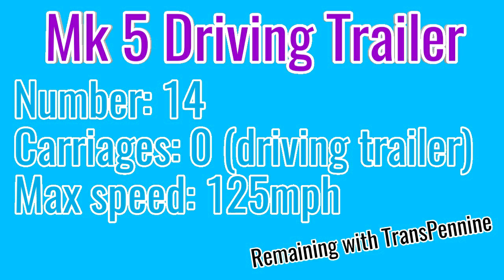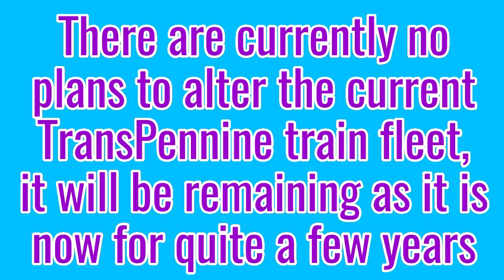Current & Future TransPennine Express Train Fleet/Rolling Stock***Nova***Desiro***Civity***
This video shows the current and future TransPennine Express Train fleet. The TransPennine Express train fleet has no major changes planned for it over the next few years, although a few of their older trains will be leaving the franchise. TransPennine Express operate services in the North of England and in to Scotland, this includes services on the South TransPennine route from Manchester Airport/Piccadilly to Sheffield, Doncaster and Cleethorpes, North TransPennine services from Manchester Airport, Manchester Piccadilly, Manchester Victoria and Liverpool Lime Street to Huddersfield, Leeds, Hull, York, Scarborough, Middlesbrough and Newcastle with some services going to Edinburgh via the ECML, they also have a WCML service from Manchester Airport and Liverpool Lime Street to Scotland (Edinburgh and Glasgow Central).

Currently TransPennine operate 4 classes of train or rolling stock of which at least some from each class will be remaining with TransPennine.
There are 51 class 185 Desiro DMU trains all of which are 3 carriages. These units can operate on all TransPennine services if required and until recently operated all services except those on the WCML. As new rolling stock has come in in recent years only 36 of these units will be remaining with TransPennine and will operate services on the South TransPennine route as well as those from Manchester to Hull and stopping Huddersfield to Manchester and Leeds.
12 class 397 CAF Civity EMU trains now operate on all the WCML services. These are 5 carriage trains and replaced the class 350 Desiro units on this route. Due to these units being EMU the WCML route is the only route they can operate on as no other TransPennine route is fully electrified. These will be remaining with TransPennine and are called the Nova 2.
19 class 802/2 Intercity Express Trains similar to those used on GWR, LNER and Hull Trains. These are all 5 carriage units and are Bi-Modes meaning they operate in routes that are partially electrified. TransPennine use these units on the Liverpool Lime Street to Newcastle service and once the service operates again the Manchester Airport to York service. These will be remaining with TransPennine and are called the Nova 1.
The final TransPennine express rolling stock is the class 68 Locomotives which operate with Mk5 carriages. There are 14 class 68 Diesel locomotives with TransPennine which operate along with 4 Mk5 carriages (of which there are 52) and 1 Mk5 Driving Trailer (of which there are 14). These will be remaining with TransPennine and are called the Nova 3.

All information is correct as of June 2021.